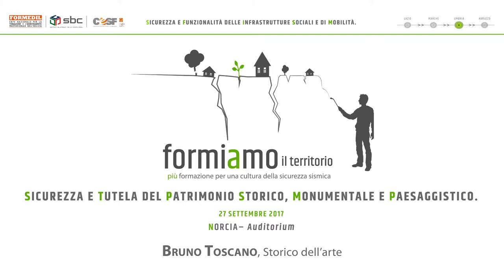Formiamo il territorio. Sisma e Beni Culturali, Bruno Toscano – Formedil Norcia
Intervento di
Bruno Toscano, Storico dell’arte
GIORNATE NAZIONALI DELLA FORMAZIONE EDILE 2017 SEMINARI TEMATICI NAZIONALI Sintesi video SICUREZZA E TUTELA DEL PATRIMONIO STORICO, MONUMENTALE E PAESAGGISTICO.. Ne hanno discusso il 27 SETTEMBRE 2017 a NORCIA, operatori economici, rappresentanti del MIBACT, intellettuali , rappresentanti delle parti sociali delle costruzioni, università e aziende, con l’obiettivo di mettere a fuoco una base comune di ragionamento e contribuire all’azione di ricostruzione e rigenerazione portata avanti dalle istituzioni. Il progetto “formiamo il territorio, più formazione per una cultura della sicurezza sismica” prende corpo dalla necessità di dotarsi di strategie e visioni in grado di assicurare a territori e popolazioni una rinascita in linea con le trasformazioni della società contemporanea. Un progetto che non può che avere al centro i temi della conoscenza e delle competenze. Il compito del Formedil, nell’ambito del Sistema Bilaterale delle Costruzioni (SBC), è quello di sostenere un processo di crescita formativa, incentrato sulle conoscenze tecniche, ma anche sul senso di responsabilità e su una cultura innovativa del costruire. Il video ripercorre, in maniera sintetica e senza alcuna pretesa di esaustività, gli interventi e il dibattito svoltosi. I seminari sono stati realizzati da Formedil in collaborazione con la rivista Civiltà di Cantiere. Il percorso Formiamo il territorio è organizzato su quattro eventi per quattro temi: 1.Rigenerazione e ricostruzione: società, economia e sviluppo. (LAZIO) 2.Sicurezza e funzionalità delle infrastrutture sociali e di mobilità. (MARCHE) 3.Sicurezza e tutela del patrimonio storico, monumentale e paesaggistico. UMBRIA) 4.Governance e regole per la ricostruzione (ABRUZZO)